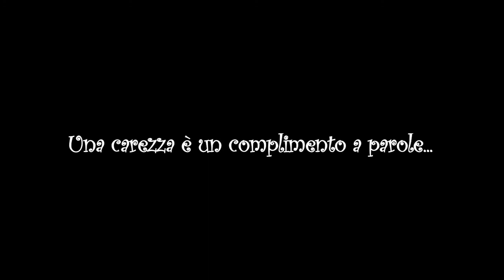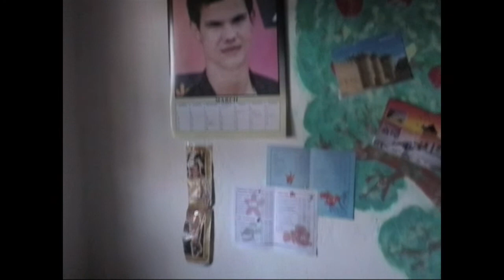Scuola di Cinema dei Bambini 12 IL CERCHIO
Un piccolo film documentario sull'esperienza didattico-psicologica del "Cerchio", realizzato dalla Classe 1E della Scuola Media Statale di Calci "Giunta Pisano". Anno 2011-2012. Si ringrazia la Professoressa Cinzia Luci. A cura di Mario Garofalo.